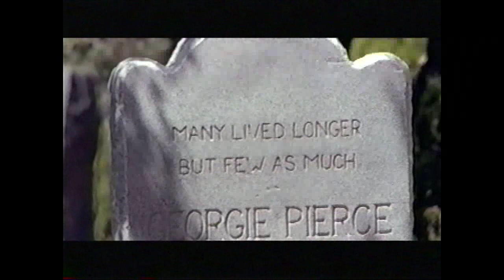Drama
This sequence contains drama scenes from various projects.